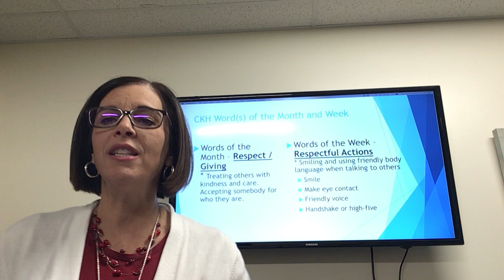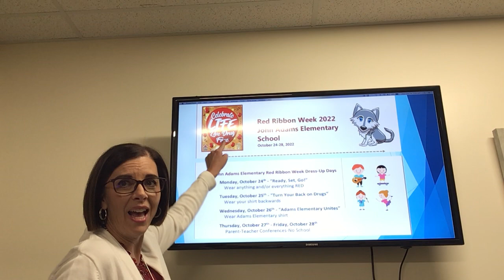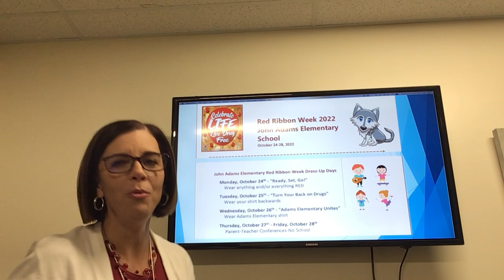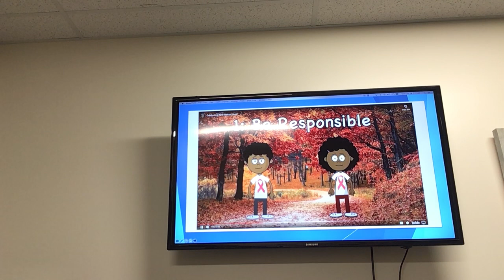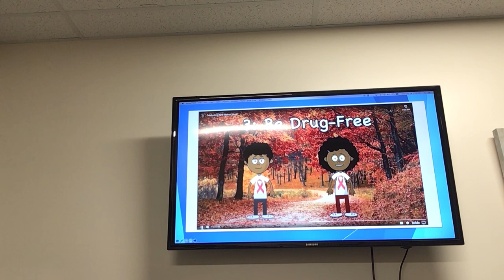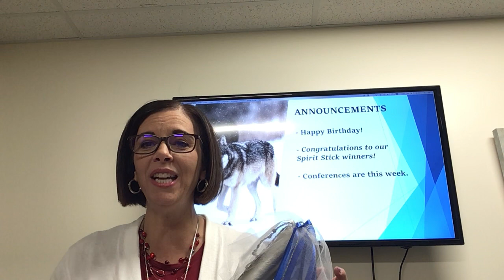G.G. Monday 10-24-22